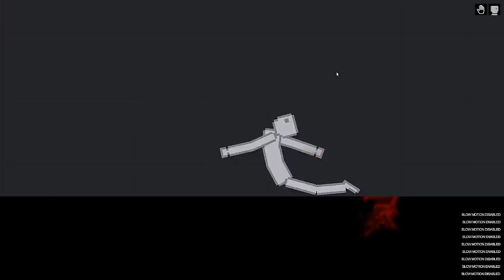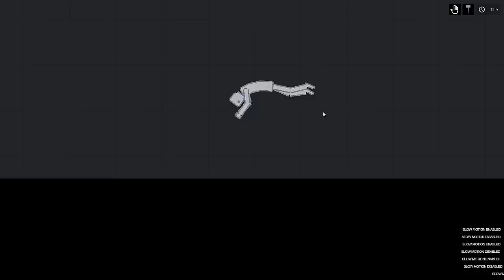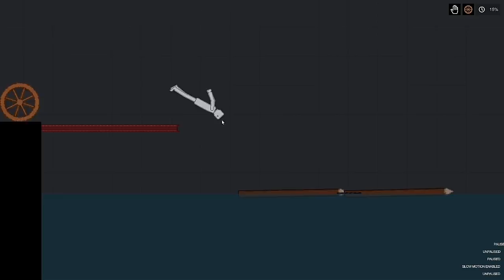People Playground / Trying to Dodge (4)